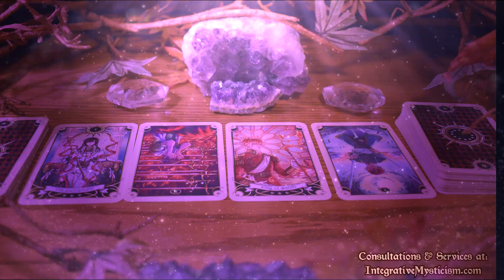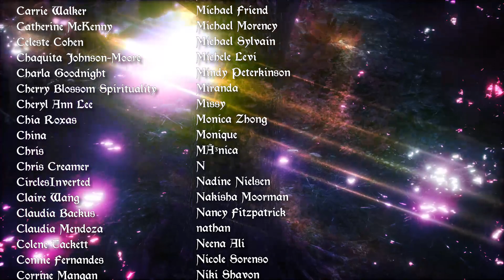Scorpio Weekly Tarot Horoscope May 25 - June 1 2020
Weekly Tarot Horoscope May 25 - June 1 2020

Amplified Creation & Manifestation Webinar
Sun, May 31, 2020 1:30 PM